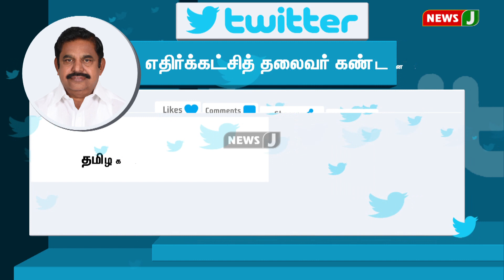புரட்சித்தலைவர் எம்.ஜி.ஆர் சிலையை சேதப்படுத்தப்பட்ட செயலுக்கு இடைக்கால பொதுச்செயலாளர் கடும் கண்டனம்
புரட்சித்தலைவர் எம்.ஜி.ஆர் சிலையை சேதப்படுத்தப்பட்ட செயலுக்கு இடைக்கால பொதுச்செயலாளர்  கடும் கண்டனம் | NewsJ